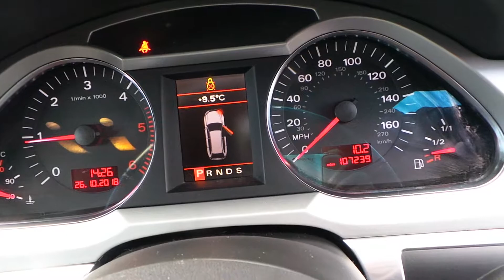oct 26 2 011